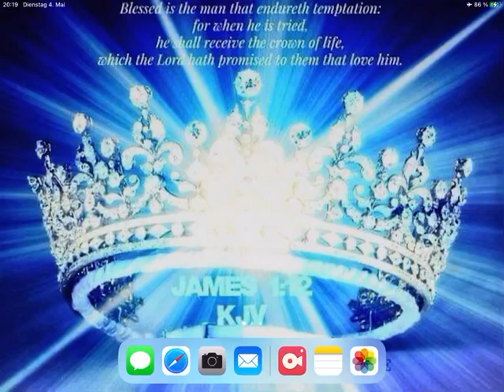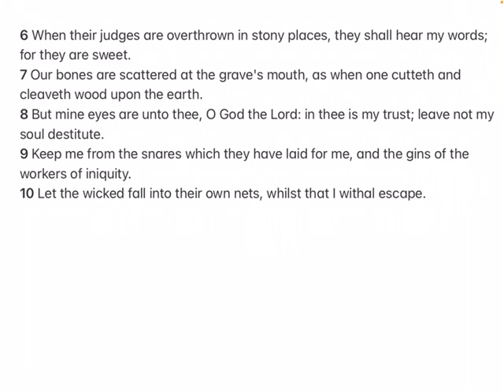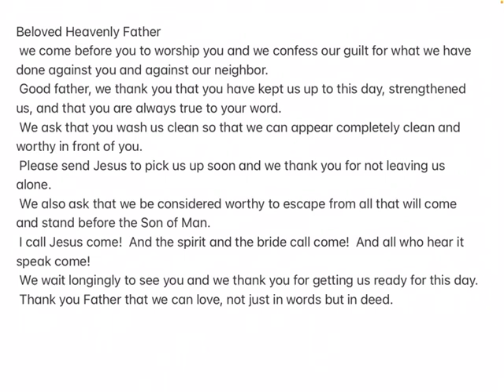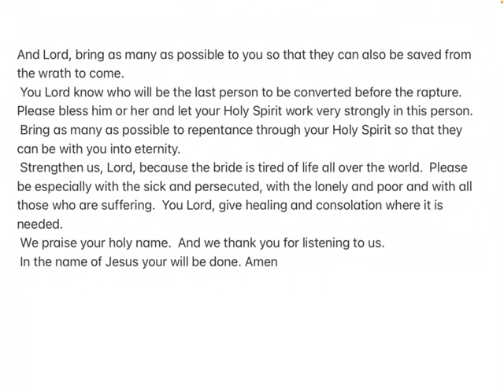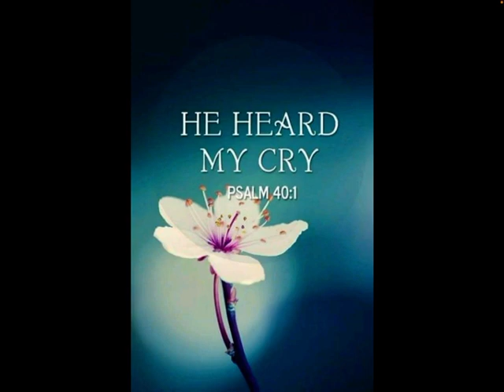A prayer before the rapture 🔜👰🏻‍♀️⬆️🎺🎺🎺👑💕 ENGLISH